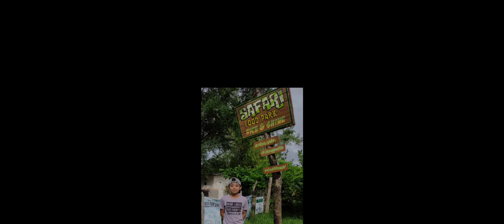Airsoft Road Game ,Dumayo kami sa Sariaya Quezon para makipag Digmaan